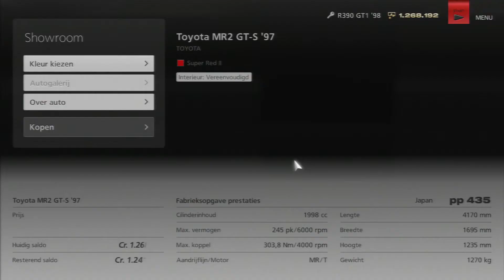Toyota MR2 GT S '97